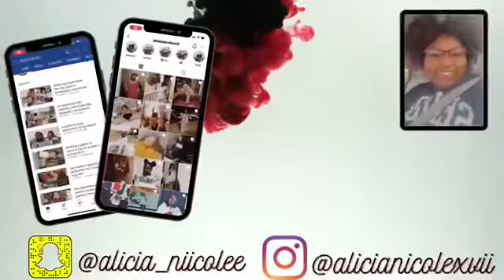COLLEGE is OVERRATED!! | wendys car mukbang